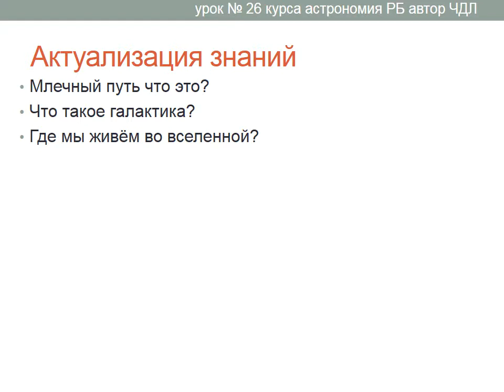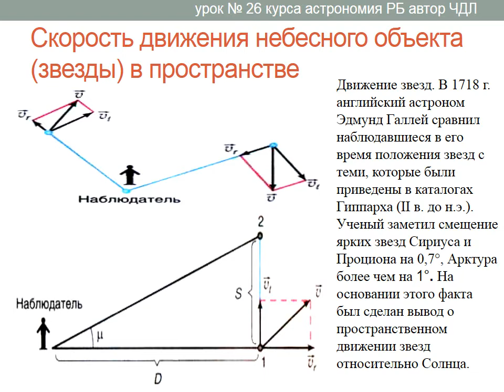Наша галактика. Астрономия. Урок №26. (Демо-обзор) Учитель Чигарёв Д.Л.